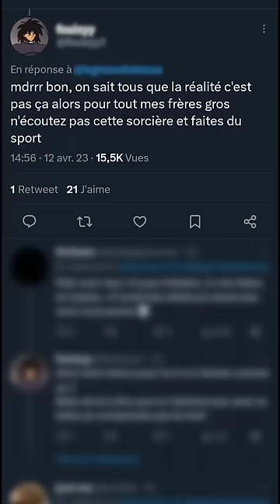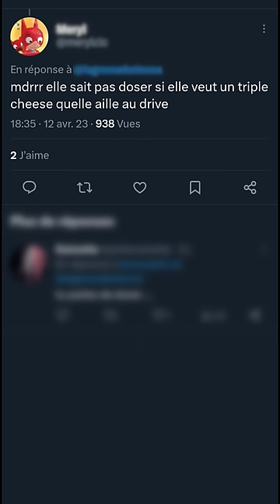ÉPISODE 193 : GROS MUSCLES OU BIDOU ?